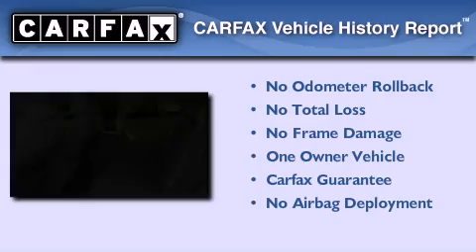2007 Toyota Camry Puyallup WA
Year : 2007

 Make : Toyota

 Model : Camry

 Engine : 3.5L V6 EFI DOHC

 Trans . : Automatic

 Exterior : Grey

 Miles : 99,513

 Interior : Gray

 Stock : 7218

 2001 N Meridian

 2007 Toyota Camry Puyallup WA